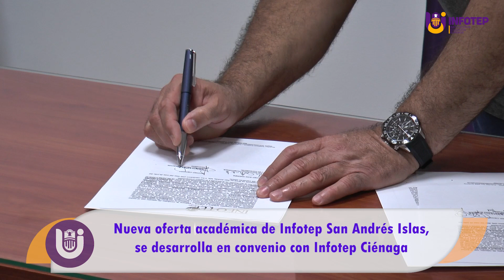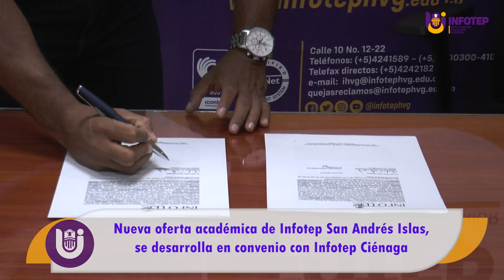Nueva oferta académica de Infotep San Andrés Islas, se desarrolla en convenio con Infotep Ciénaga